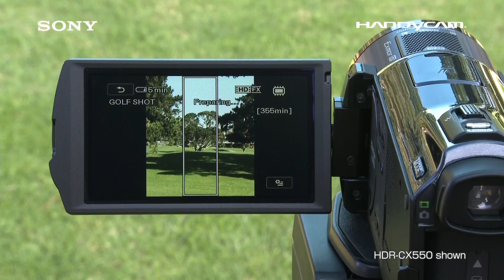Sony HDR-CX350VE Demo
The built-in demo clip from the Sony HDR-CX350VE.